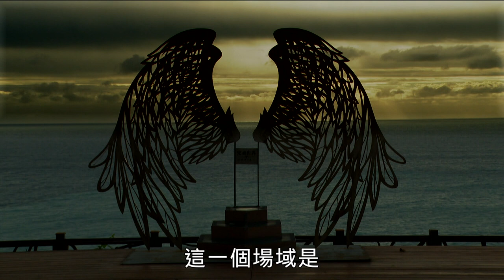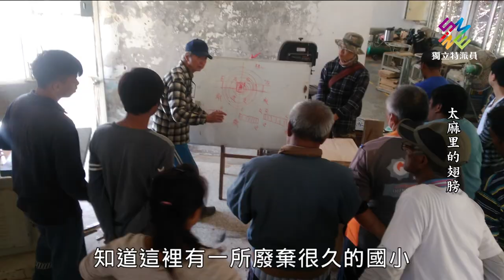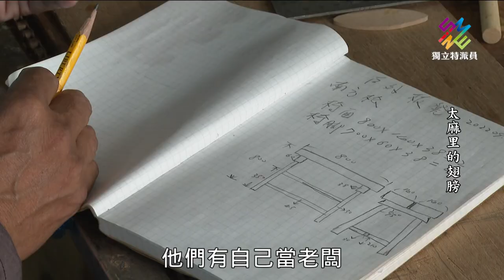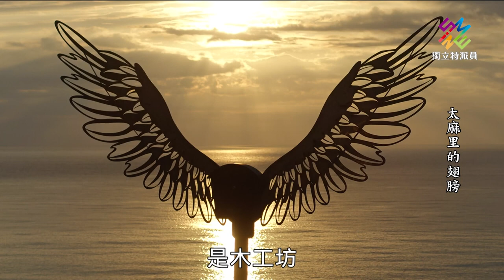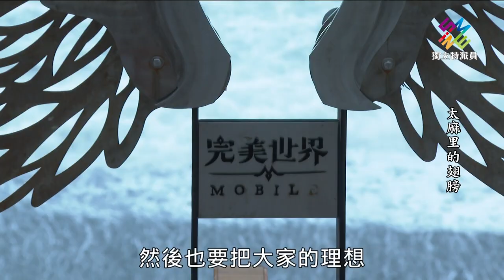地方創生與經營，帶動太麻里發展。｜太麻里的翅膀｜公視 獨立特派員 第784集 20230111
2019年是台灣地方創生元年，不過早在「地方創生」名詞還沒有出現之前， 地方創生的概念與想像，就已經在台灣不同的角落萌芽發展。

台東太麻里最南邊的多良村，有一間「向陽薪傳木工坊」，原本是一間閒置多年的小學，八八風災後，透過眾人力量催生，成了用心刻劃木藝生命的木工坊。早期以漂流木做為創作素材，提供部落族人學習木工技藝，並嘗試讓這裡成為結合木藝傳承、部落文化及社區產業的夢想基地。

除了多良，金崙更是走在地方創生觀念之前，透過兩位回到部落的年輕人，在一片荒煙蔓草中，從買地蓋民宿開始，用共好與永續的想法，改變部落的環境與觀念，翻轉金崙，讓金崙不僅成為南迴永續旅行的亮點，也吸引不少國外旅客來台灣就直奔金崙。